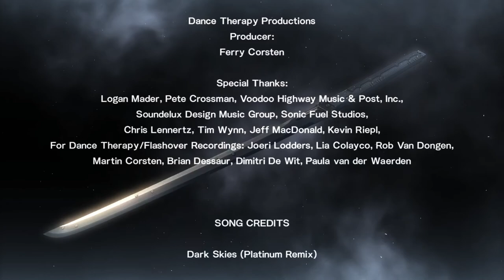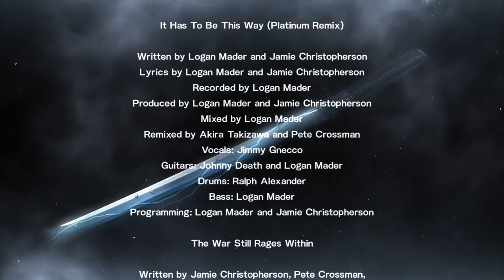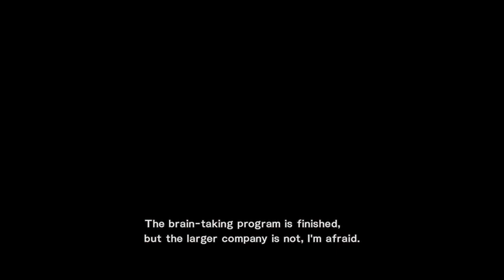Lets Play Metal Gear Rising Revengeance Part 14: Senator Armstrong and ending(Normal difficulty)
This is the final part of the lets play series. In this part, I take on Armstrong and finish the game.